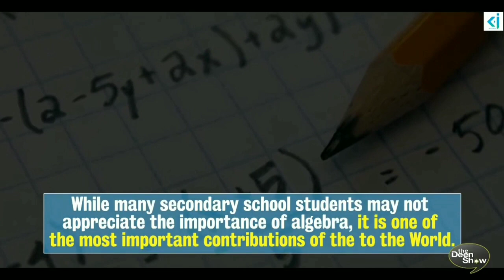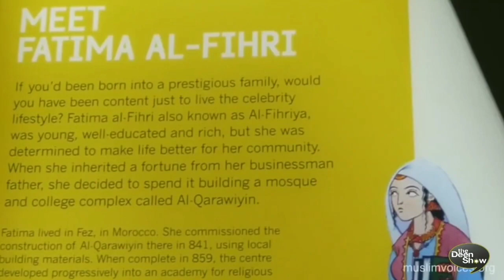Muslim VS Neil deGrasse Tyson - Firas Zahabi (Deen Show)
Firas Zahabi destroys the colonial narrative that is repeated by the likes of Neil deGrasse Tyson. Credit The deen show.